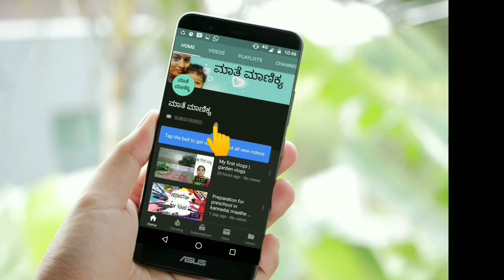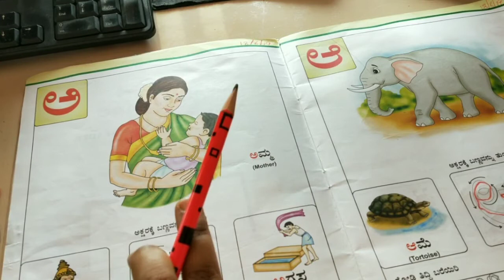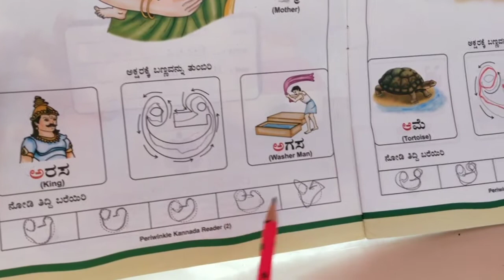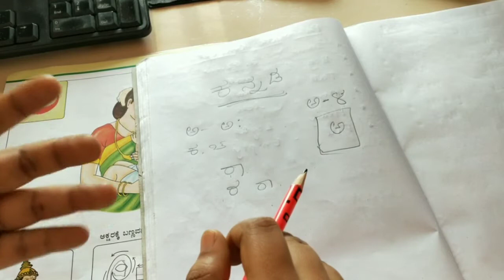ಮಕ್ಕಳಿಗೆ ಕನ್ನಡ | Teach Kannada withme | Maathe maanikya